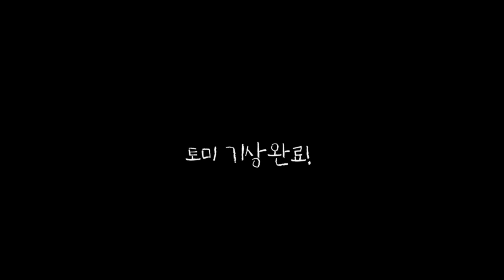5분만 있다가 깨워달라는 강아지(요크셔테리어 yorkie)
** If you want ENG SUB, Just in the CC settings on the video **

토미의 평화로운 아침.

항상 먼저 일어나던 토미가 오늘은 피곤한지 늦잠꾸러기네요